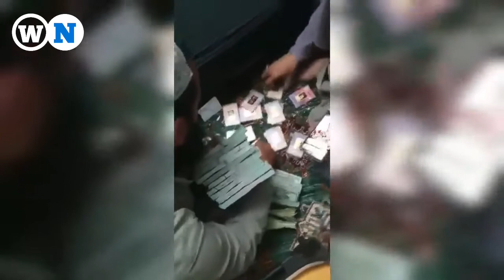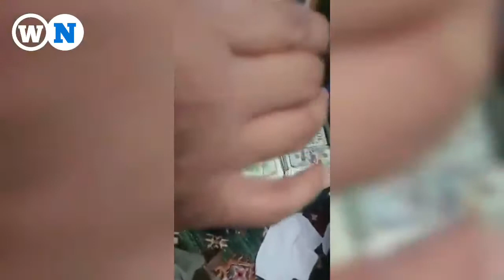Taliban Claims to Find $6.5 Million in Cash at Saleh's House in panjshir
Taliban Claims to Find $6.5 Million in Cash at Saleh's House

The Taliban published a video indicating that the group found $6.5 million in cash from Amrullah Saleh’s house in Panjshir province.
The cash was reportedly obtained during an operation.
Shahab Lewal, a member of the Taliban's Cultural Commission, said: “Today our Mujahideen got $6.5 million and 18 gold coins from Amrullah Saleh’s house. We will return the money to the Ministry of Finance.”
Amrullah Saleh, the former vice president, has not yet commented on the video.
In a separate video posted on social media, meanwhile, a man wearing a military uniform was shot and killed by Taliban fighters. The incident is said to have occurred in Panjshir province.
Hashmatullah, a Panjshir resident, said: “ The condition of the people is worrying in Panjshir. The incident must be investigated.”
Naqibullah, a Panjshir resident, said: “This should be prosecuted. The international organizations and human rights groups should assess the incident. It is a crime.”
Taliban officials said the incident will be investigated. Abdulhaq Emad said: “Such videos and photos are published against the Taliban. The Taliban has proved many times that these videos are from previous events or even from other countries.
The chief of the Afghanistan Human rights Commission previously asked the Taliban to allow investigations into civilian causalities in Panjshir.